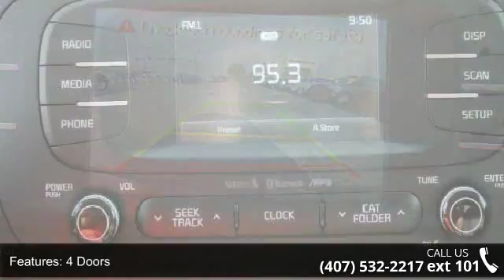2016 Kia Soul - Orlando KIA West - Orlando, FL 32808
2016 Kia Soul Condition: Certified Mileage: 11341 Transmission: Automatic 6-Speed Exterior Color: Fathom Blue Interior Color: Black w/Upgraded Cloth Seat Trim or Leather Seat T Doors: 4 Stock: 000P2907 Cylinders: 4